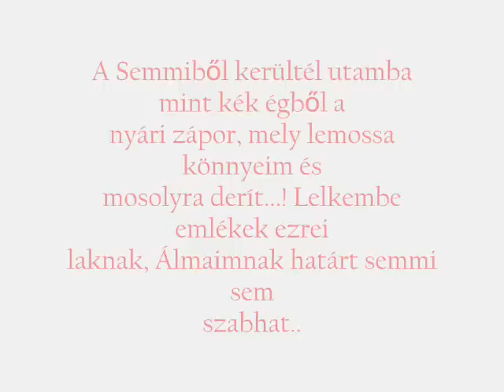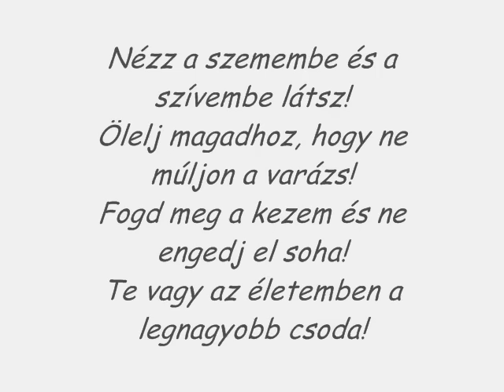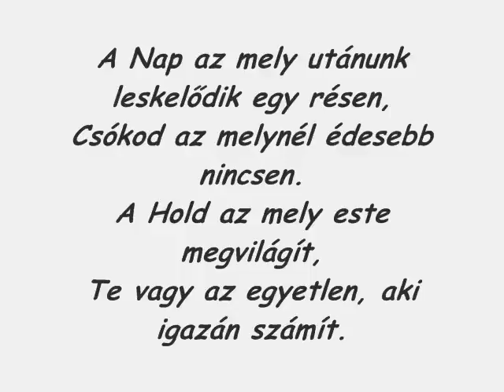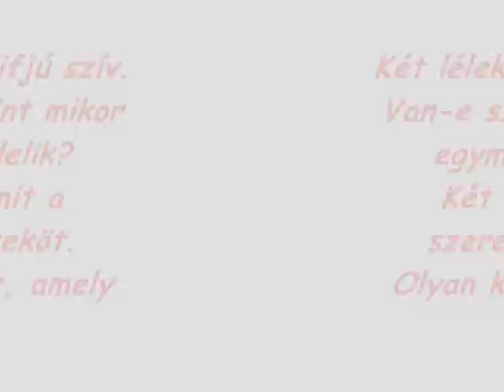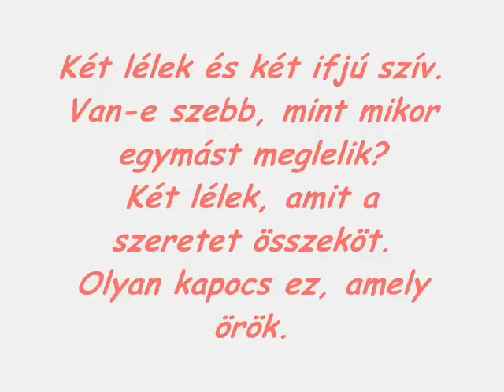Bius és Szabi :)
Boldog Évfordulót Szerelmem! :))